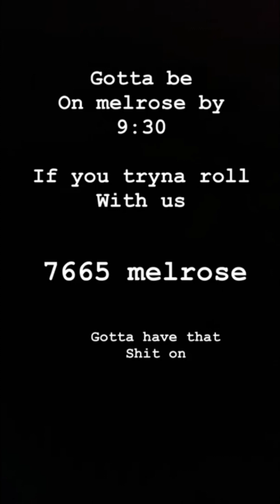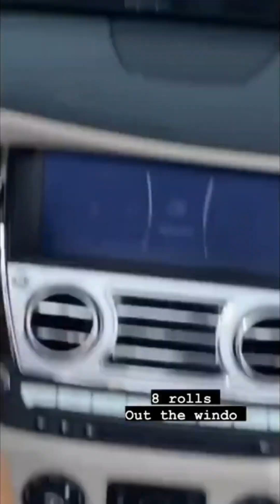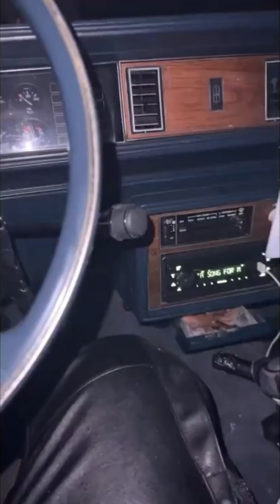Desto Dubb's IG Story | Drakeo's Funeral | RIP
Funeral day for DRAKEO THE RULER